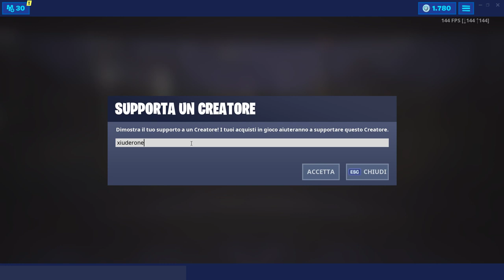PRIMO TEASER UFFICIALE SEASON 10 FORTNITE! OGGI CONCERTO MARSHMELLO! (FORTNITE SEASON 9)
EPIC GAMES rilascia in ANTEPRIMA un PRE-TEASER della STAGIONE 10 di FORTNITE! GUARDIAMOLO ASSIEME! VIDEO UFFICIALE dell'annuncio di NINJA del CONCERTO MARSHMELLO DI OGGI!

BENVENUTO!

➜ Motherboard: MSI Z97M GAMING
➜ GPU: NVIDIA GeForce GTX 970
➜ Cuffie: TRUST GXT 393 MAGNA
➜ Mouse: TRUST GXT 188 LABAN
➜ Tappetino: OMEN Mouse PAD 300
➜ Tastiera: TRUST GXT 890 CADA
➜ Microfono: TRUST GXT 252+ EMITA PLUS
➜ Sedia: AROZZI Torretta Orange
➜ Desk: AROZZI Arena-Green
➜ Webcam: Microsoft Lifecam Studio
➜ Handcam: Microsoft Lifecam HD-3000
➜ Monitor(2x): MSI OptixG24C LED Gaming Monitor 24''

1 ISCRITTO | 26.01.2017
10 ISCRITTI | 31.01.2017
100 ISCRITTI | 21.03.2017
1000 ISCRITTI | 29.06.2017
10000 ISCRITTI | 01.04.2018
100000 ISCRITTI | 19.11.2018